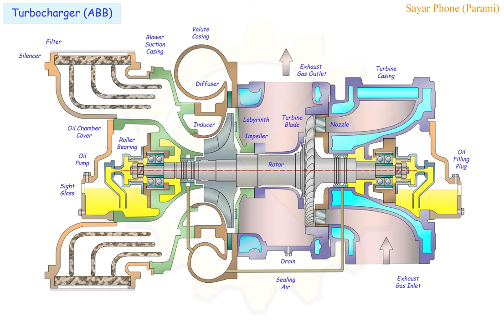Turbocharger ABB 1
Label ABB Turbocharger's components.